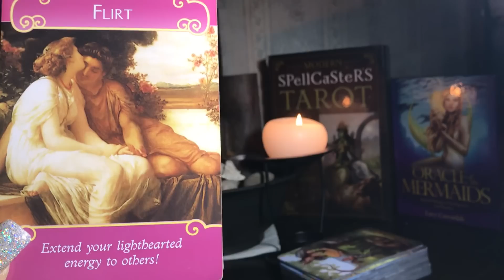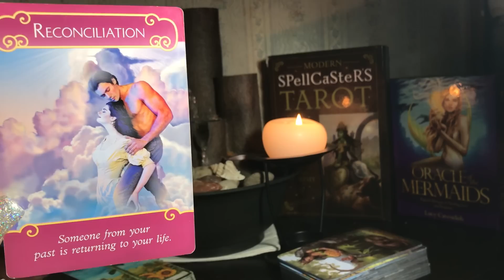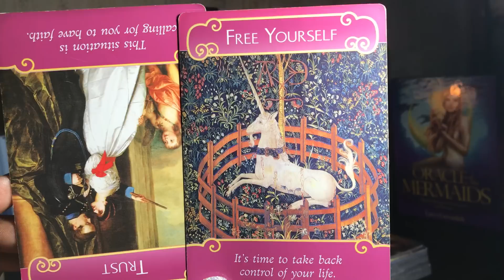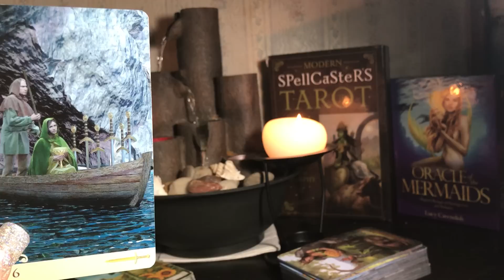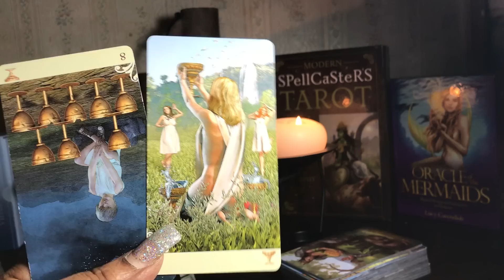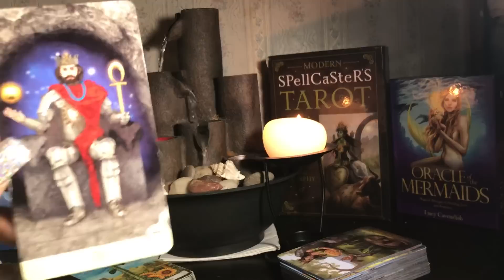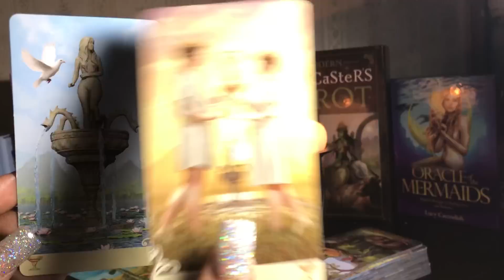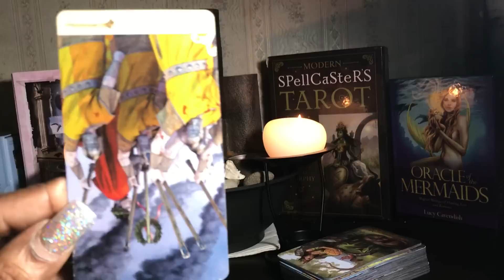Aquarius ♒️Jan2018 Get to know this person. Someone left, but they will return🤨